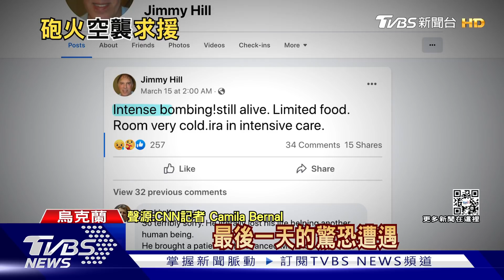【俄烏懶人包】俄羅斯遠東調兵遣將 阿諾向俄深情喊話｜TVBS新聞